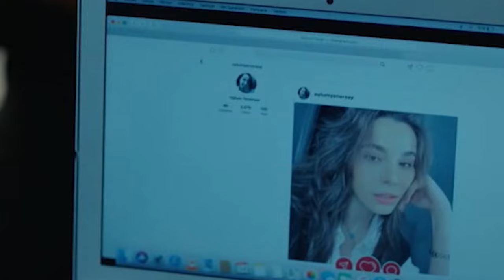ክፍል አስራ ስድስት - Anqets part 16 - አንቀፅ ክፍል 16 kana tv ankets አንቀጽ 16